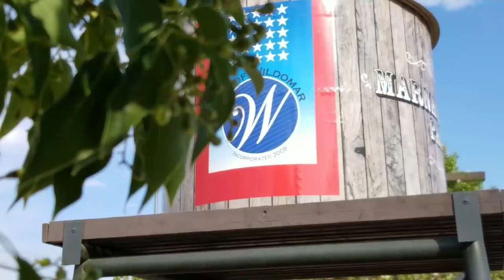Wildomar Conversations: Ep2 Opal the Heroic Cow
Welcome to Wildomar Conversations, hosted by Bridgette Moore and Joseph Morabito. It's not every day that you hear of a heroic cow, but today is your lucky day. 😁